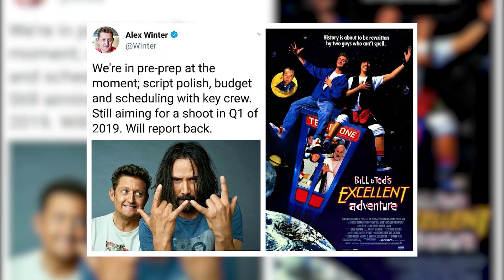Excellent Facts about “Bill and Ted Face the Music”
Metalhead slackers Bill and Ted are making a big movie comeback in 2020 with a third installment to the hit comedy film series “Bill & Ted’s Excellent Adventure” in 1989, and “Bill & Ted’s Bogus Journey” in 1991. In “Bill & Ted Face the Music,” the saga of the time-travelling duo continues, and here are excellent facts about their 3rd on-screen outing.